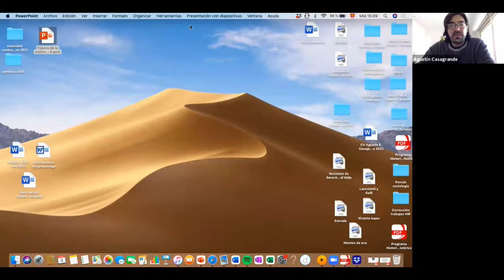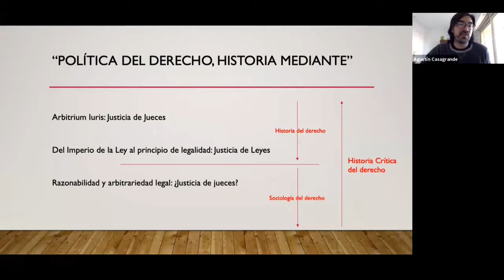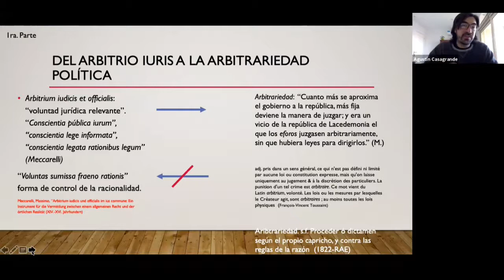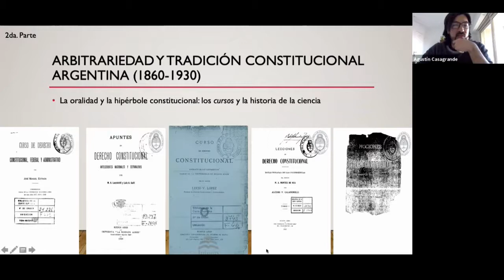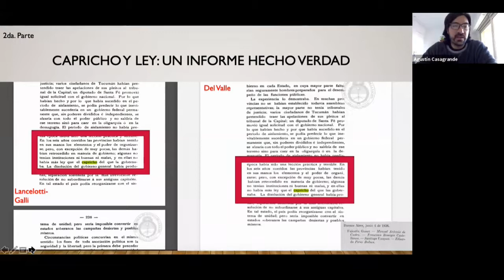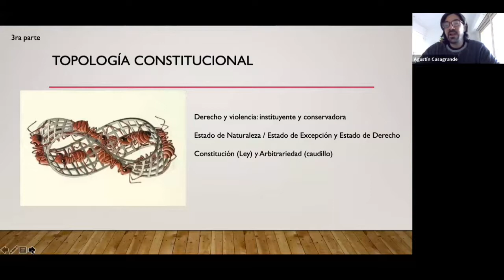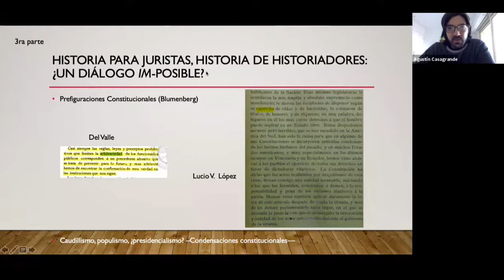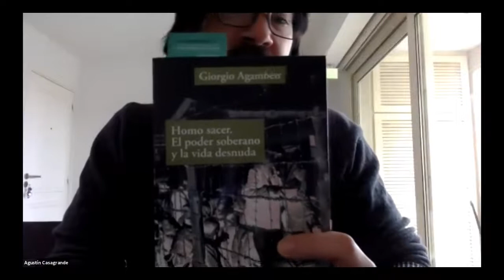Agustín Casagrande: Figuras de la Arbitrariedad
Séptima sesión virtual del Seminario Permanente: Historia Social de la Justicia y el Gobierno, a cargo de Agustín Casagrande (UNLP-UNSAM), quien disertó sobre: "Figuras de la Arbitrariedad: para una historia conceptual del constitucionalismo argentino (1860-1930)"